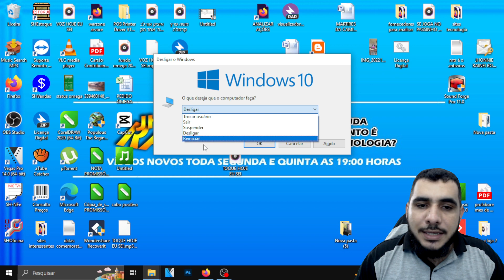COMO DESLIGAR O PC OU NOTE PELO TECLADO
COM ESSES COMANDOS VOCÊ USA SOMENTE O TECLADO PARA DESLIGAR OU REINICIAR O SEU COMPUTADOR.